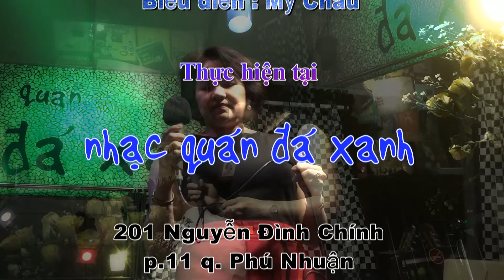Mỹ Châu - Chờ Người - Sáng tác : Lam Phương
Thân mời quý khách thưởng thức ca khúc "Chờ Người", sáng tác của nhạc sĩ Lam Phương qua phần trình bày của chị Mỹ Châu tại Nhạc quán Đá Xanh.